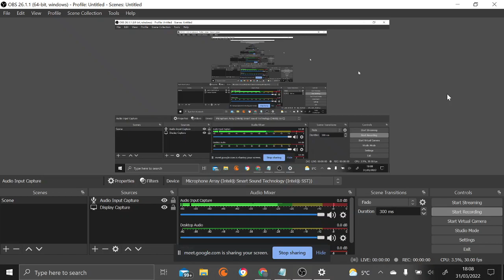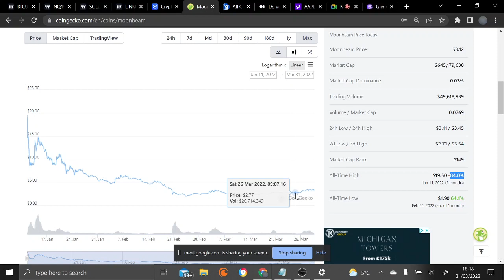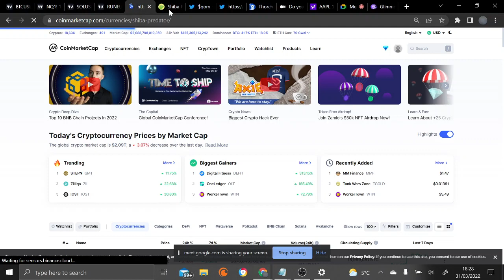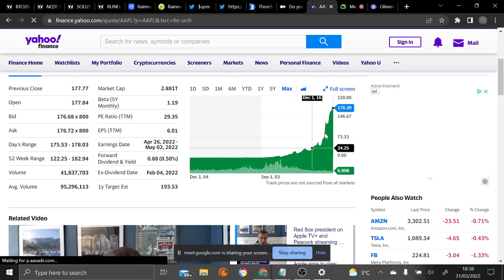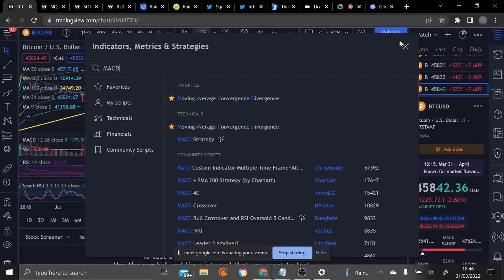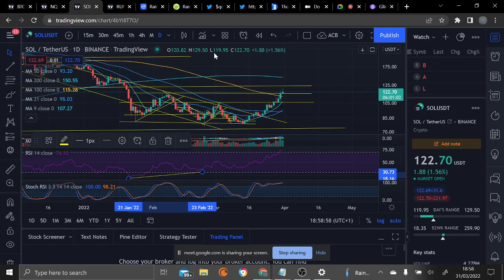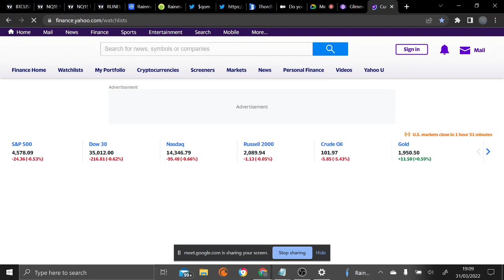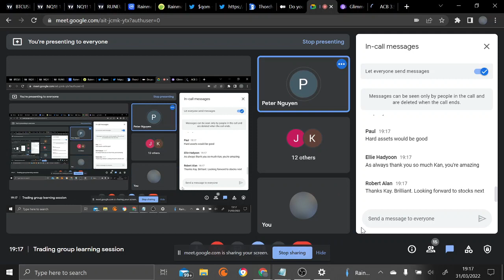How to Value a crypto token in 1 minute, Basic TA [Discussion]